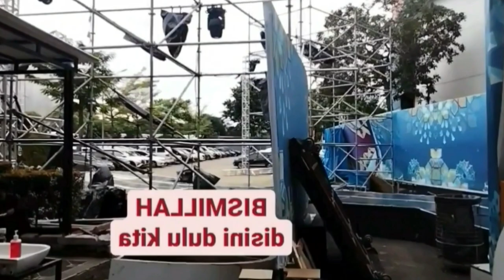Adibal Kembali Berikan Hadiah Istimewa Ke Lesti Setelah Harumkan Namanya Di AMI Award 2021